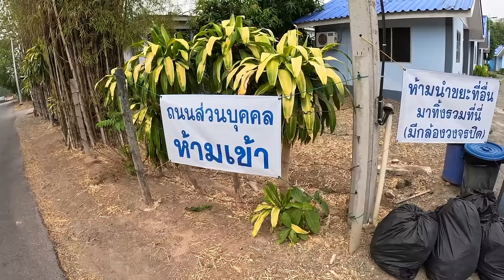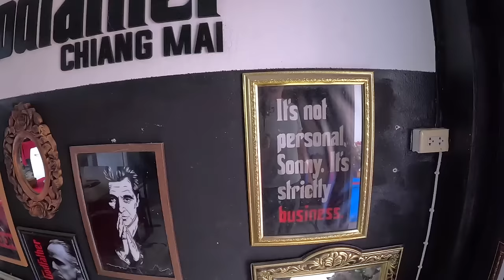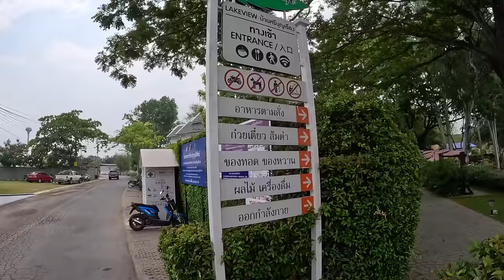Is This Thailand Town My Next Big Move?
Join me as I venture outside of bustling Chiang Mai, Thailand, to discover a charming town just 20 minutes away that may be the perfect place for my next home! As I plan to move out of the city, I'm on a mission to explore more towns in the vicinity and possibly find my ideal expat destination.

In this vlog, I take you on a tour of a lesser-known town near Chiang Mai that has piqued my interest. With beautiful landscapes, a relaxed atmosphere, and a welcoming community, this hidden gem might just be the perfect spot for those seeking a change of pace from the busy city life.